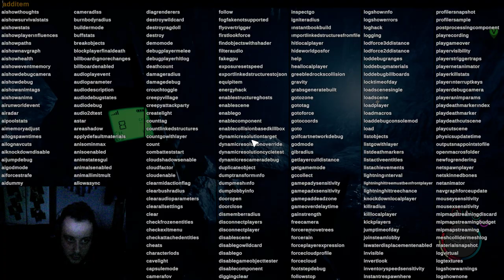Sons of the Forest PART:2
FOREST 2 :) İYİ SEYİRLER...